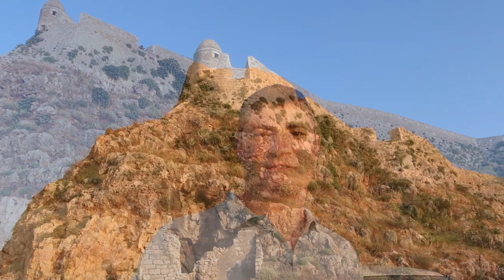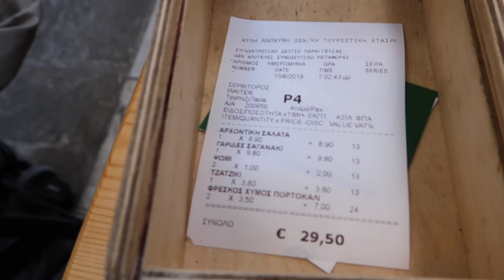Греция Крит 2019 Ретимно. Обзор города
Ретимно - город на северном побережье острова Крит. Один из красивейших городов Крита, расположен в 78 км от Ираклиона и в 60 км к востоку от Ханьи. Третий по населению город острова. Здесь живет 35 тысяч человек.
Ретимно построен венецианцами в 13 веке, в 1646 году был захвачен турками. Увидеть красоту города приезжают туристы со всего мира. Прогулка по старым улочкам Ретимно, остров Крит.